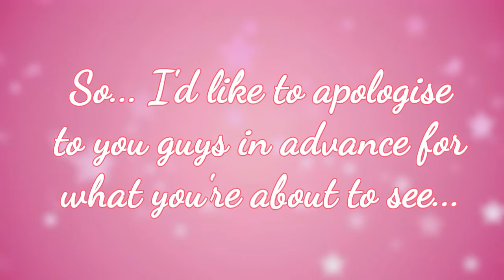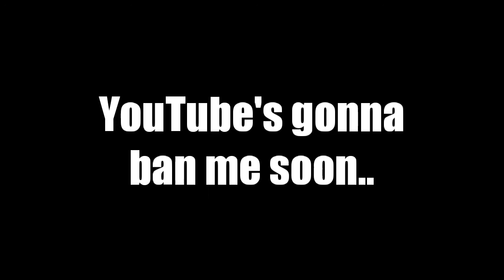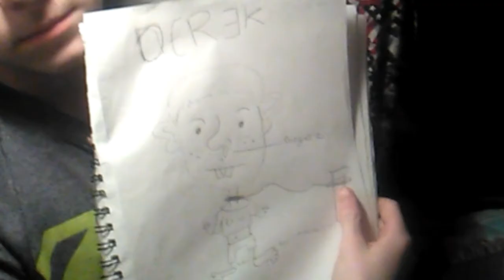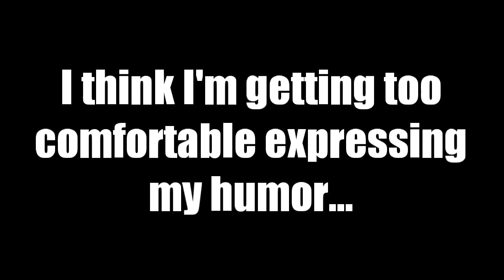PRINCESS VLOGGY SLUMBER PARTY OF LOVE AND KINDNESS (FOR KIDS!)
I'm actually pretty proud of how this came out 😃 Besides the often dark shots... It was pretty decent for my standards... HOPE YOU GUYS ENJOYED!!!

Check out these awesome channels I often get my videos music from!

Still looking through the description below? Well I gotta surprise for you 😉